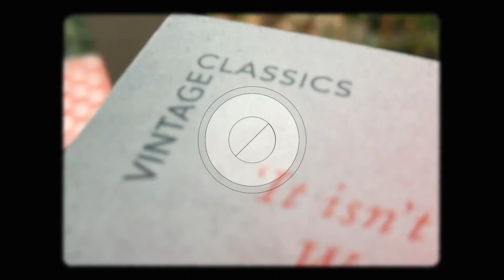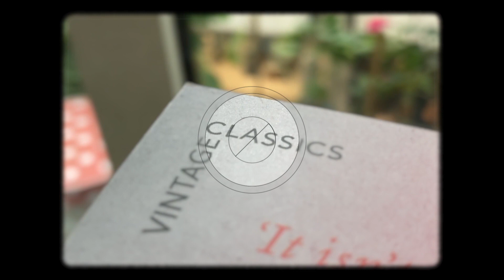How to get back into the school MINDSET (mentally preparing for back to school)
Hello! I hope you're well if you are reading this. I just wanted to say good luck for the new school year and send lots of virtual hugs to you all xxx

Mentally preparing for back to school is just as important as the physical preparation that we do. Getting back into the school mindset is a crucial step to making our transition from the summer holidays to full-time school more streamlined! I hope my advice can help you in some way :)

Chapters:
00:00 Intro
01:52 Set Intentions and Goals
02:45 Short Break for a Necessary Tea Ramble :)
02:59 Create Lists of Things You are Excited About
03:27 Get Physically Ready for School
04:07 Fix your Sleep Schedule!
04:53 Do your School Morning and Night Routine in the Summer
05:31 Go into the School Year Believing it will be AMAZING!
06:10 Outro

Currently Reading - A Room with a View by E.M Forster
Song Recommendation - Willow Tree March by The Paper Kites

FAQs:
How old are you? 16
Where do you live? The UK
What year are you in? Year 12 (sixth form)
GCSE subjects? Geography, History, Spanish and Drama (as well as the core subjects - English, Maths, R.S and Triple Science)
A-Level subjects? English Literature, History and Psychology

"In the end, we'll all become stories."